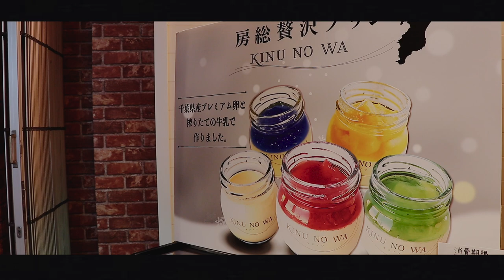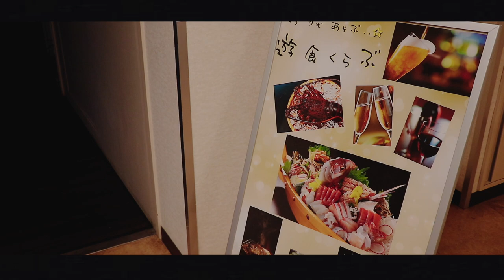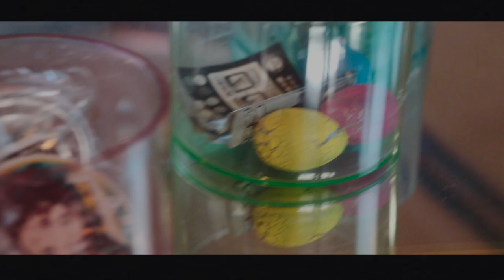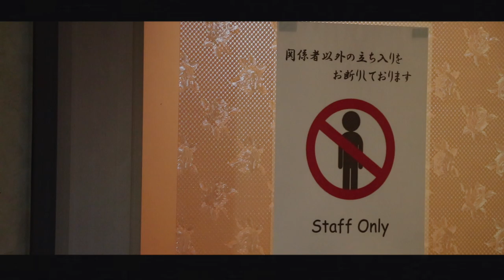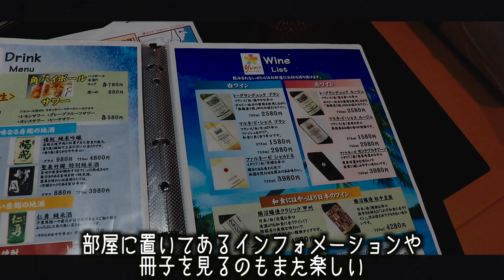【美味しい温泉 夢みさき】口コミ評価超良し!!千葉県の客室温泉露天風呂付きの宿に宿泊しました。〜前編〜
★美味しい温泉　夢みさき★

■ーーー2022年母誕生日旅行ーーー■

■ーーー過去の母誕生日旅行ーーー■